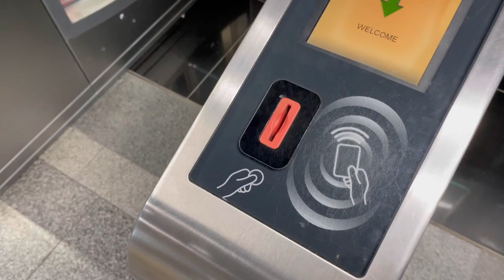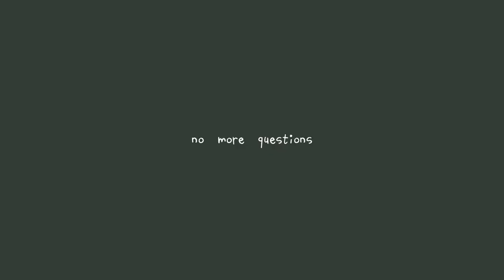GRWM for a date | saw Datuk Lee Chong Wei | machi machi | mrt ride | MISTINE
hi guys, I hope you guys enjoy today's video 🌷 The sunscreen and foundation are my favs 😩 I've tried a lot of different sunscreens and this is the one that I love the most 💗 I hope you guys can give it a try just like what I did hehe 😛 See you guys next week!!💘

✿ social media ✿

deshande1012

-Douyin-
deshande1028

瑄瑄dxannn

✿ music ✿